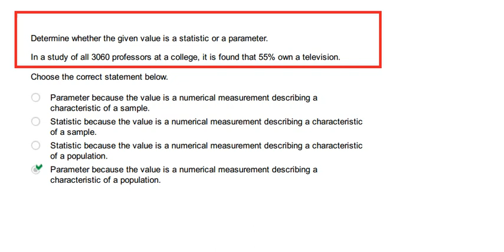In a study of all 3060 professors at a college, it is found that 55% own a television.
Determine whether the given value is a statistic or a parameter.
Choose the correct statement below.
because the value is a numerical measurement describing a
characteristic of a .
Parameter
sample
because the value is a numerical measurement describing a characteristic
of a .
Statistic
sample
of a .
Statistic
population